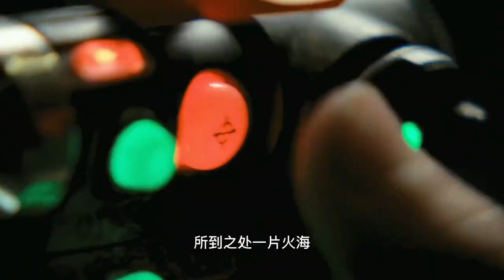如果爆發喪屍，给你這3款戰車，你會選哪一款？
如果爆發喪屍，這3款戰車，你會選哪一款？軍事武器